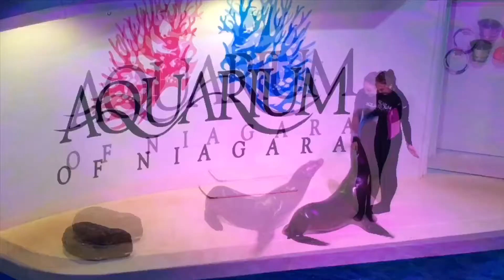Pinay sa America 021: Niagara Falls Observation Deck & Aquarium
021
Before we saw the mighty Niagara Falls, we checked out the cute water creatures in the park’s aquarium. After watching a stunning sea lion performance, we then enjoyed the the view of the Niagara Falls from the high observation deck.

TRIVIA: What is the health problem of one of the sea lions?

CAMERA: iPhone 6s
EDITOR: iMovie & DJI GO 4
LOCATION: Niagara Falls, New York🇺🇸🇺🇸🇺🇸